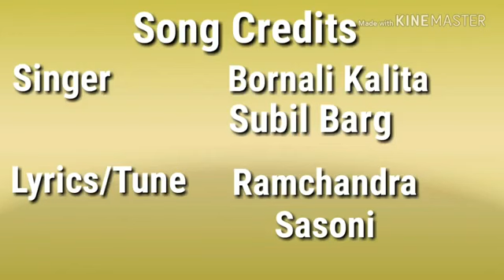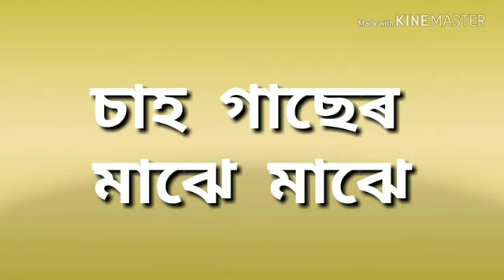Subil Barg song.. Ghana Siriser Niche Cha Gaser Majhe Majhe